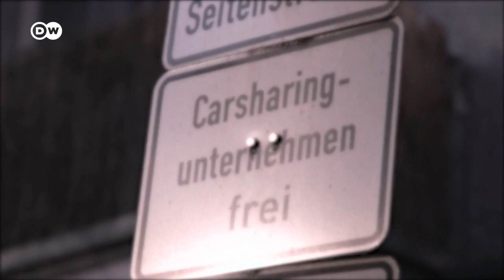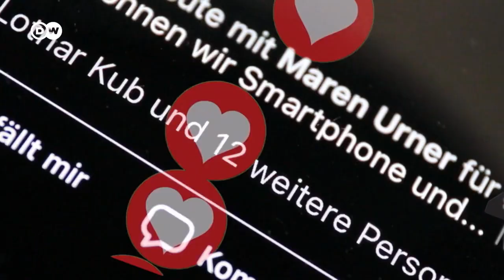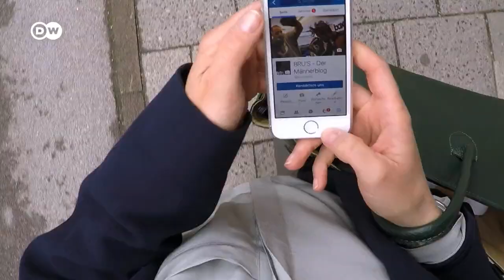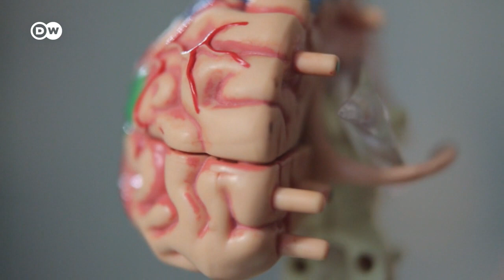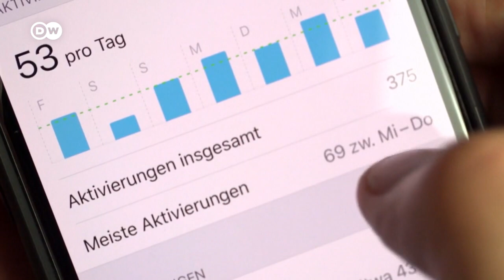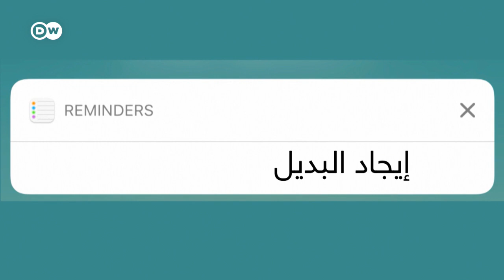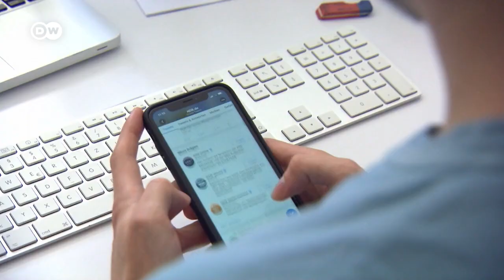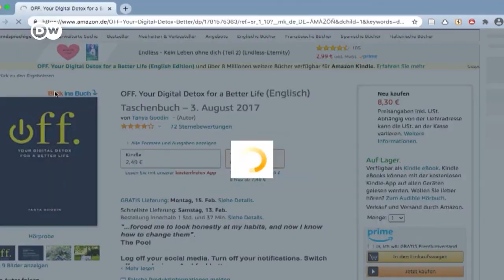الإقلاع عن إدمان التواصل الرقمي | كليك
متوسط الوقت الذي يقضيه كل فرد على هاتفه الذكي ارتفع بنسبة 70 بالمئة تقريبا خلال جائحة كورونا إذ تحول الهاتف الذكي لمركز تسوق وصالة ألعاب رياضية ومكان للقاء الأهل والأصدقاء، كيف يؤثر هذا الأمر على حياتنا وهل يمكن أن تحل "الاستراحة الرقمية" هذه المشكلة؟ خضنا هذه التجربة ورصدنا نتائجها في حلقة هذا الأسبوع من كليك.